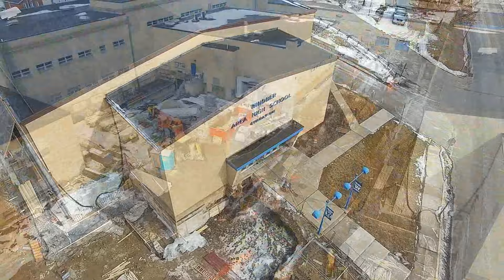Drone - Renovation Update Feb. 19, 2016